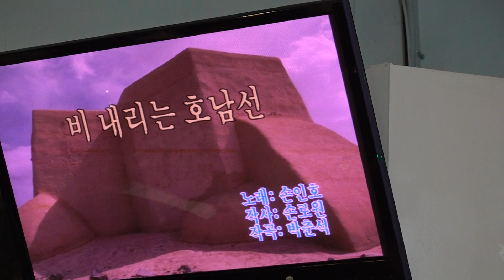가수 이영자 비내리는호남선 함경예술단정기공연 2019 12 17